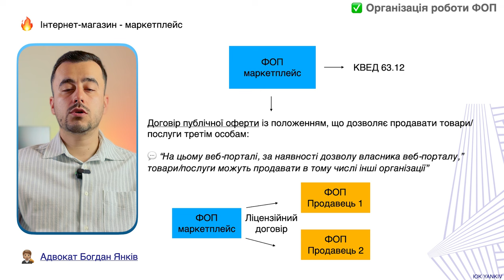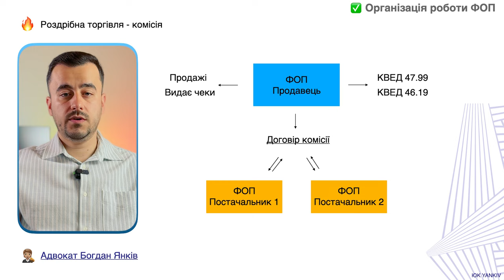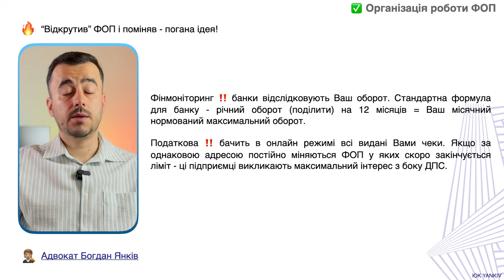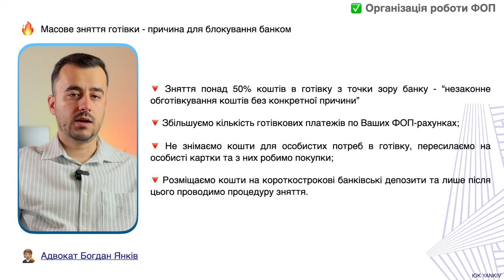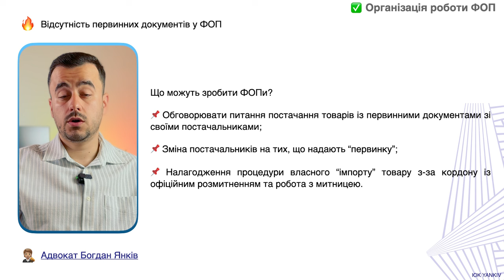Організовуйте роботу ФОП ось так!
Як організувати правильно роботу ФОП у 2024 році? Є багато проблем із лімітами, фіскалізацією і фінмоніторингом. Водночас, великої актуальності набувають комісійні та посередницькі договори у ФОП, що дозволяє включати ФОП не весь оборот, а чистий дохід.

ТАЙМ-КОД ⏯
00:00 - 00:36 Вступ до відео про те як налагодити роботу ФОП у 2024 році
00:37 - 02:37 Схема торгівлі в інтернеті
02:38 - 04:04 Схема для роздрібної торгівлі
04:05 - 06:10 Актуальні поради роботи з готівкою
06:11 Первинні документи у ФОП